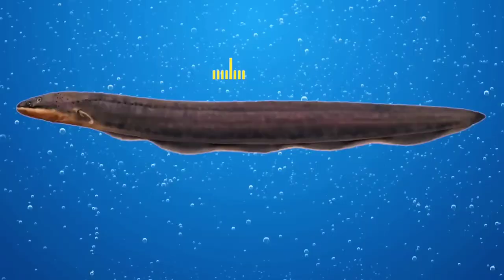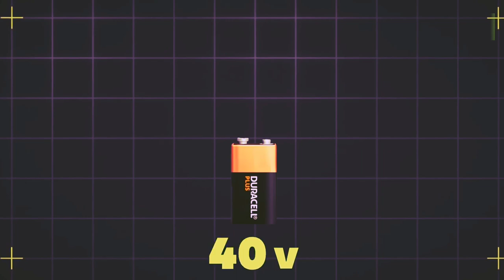Eel fish 🐟 (carrantacha mhaura) nakhuda zabanen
❤️Nakhuda animal planet ❤️

Het tumla janwara awka qismachi malumat insha Allah gawat rawel .
Amla he video kerula awka mushkilaat  ta samna  hotte  na Ami dusra kamat  raunpin ami tumchi hi khahish puri kerat rau amla bas tumcha ek saat agar gawat  raulo  Zaler.
Amcha chainalala tumi tumcha  rishtadaranla sher kerun amla himmet  dewa na amche he video tumla kaiso lagtat amla zarur sanga .na aainda tumla amcha baten konachi story aykucha man ashe amla comments  kera allah  hafiz .assalamualaikum.

Nakhudan kolo na soshacha baret

Can we eat electric fish?

Can you eat an electric eel? Yes, you can eat an electric eel. But they are not a good source of food for humans because they are very bony and provide very little sustenence.11-Aug-2015

How strong is 600 volts? At 600 volts, the current through the body may be as great as 4 amps, causing damage to internal organs such as the heart. High voltages also produce burns.

How much voltage can a human survive?

A good rule of thumb is that when a shock is at or above 2,700 volts, the person often dies or experiences severe injury. At over 11,000 volts, the victim will usually pass away.

electric ray, also called torpedo, torpedo fish, numbfish, or crampfish, any of the rays of the families Torpedinidae, Narkidae, Narcinidae, and Hypnidae, named for their ability to produce electrical shocks. They are found worldwide in warm and temperate waters.